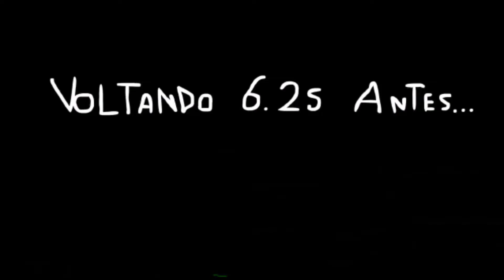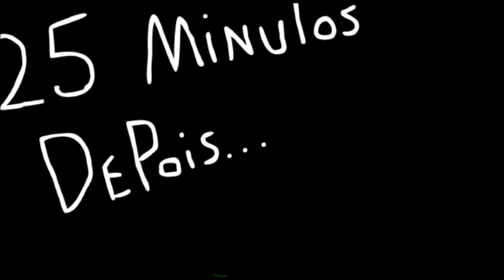MISTÉRIO DE UM DISCO PIRATA DE PS2!? (Animação)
Me desculpe pela demora de vídeos, é que eu estava numa folga jogando alguns jogos, saindo de casa, e enfim, e muito obrigado pelos 243 inscritos!!